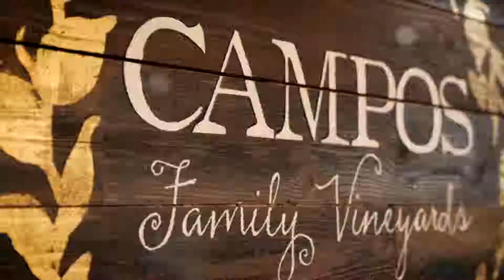Country Line Dance at Campos Family Vineyards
We brought some old-fashioned fun and you all brought the moves! We had one of the most amazing nights dancing to the best country tunes. Thank you for movin' and groovin' with us all night!

Our events SELL OUT quick so remember to check our events calendar and get your tickets early -